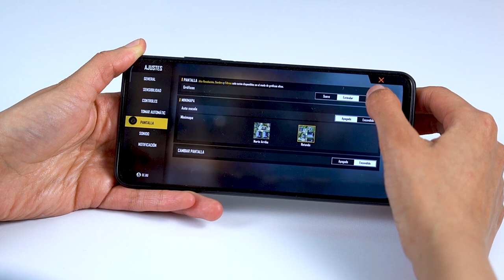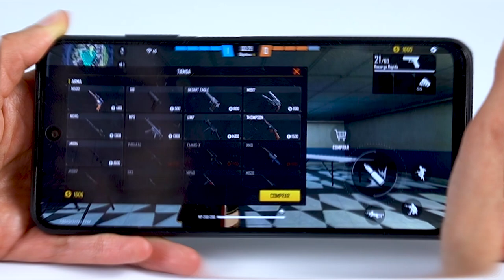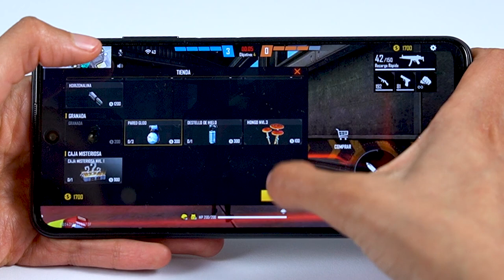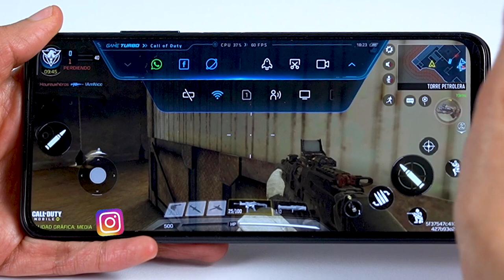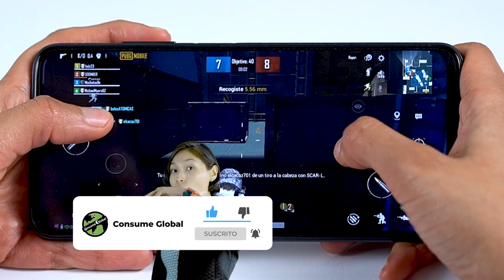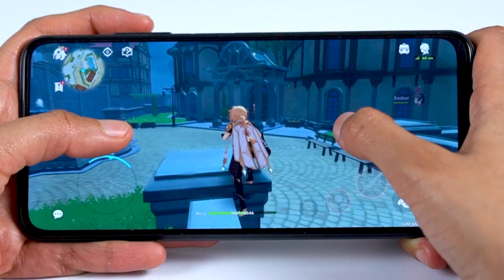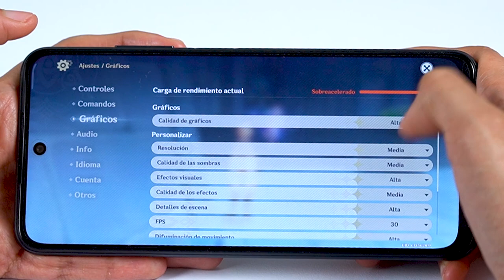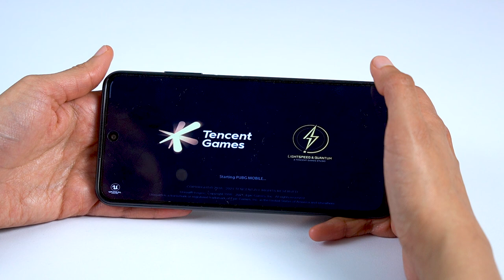Poco M3 Pro 5G Test Gaming | Consume Global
NUEVO VIDEO  Poco m3 pro review español, prueba test de juegos Poco m3 pro review en español , Poco m3 pro test de juegos free fire, call of duty y Pubg entre otros juegos.